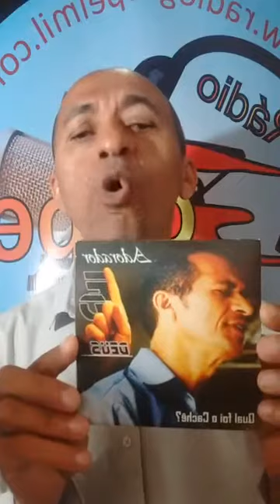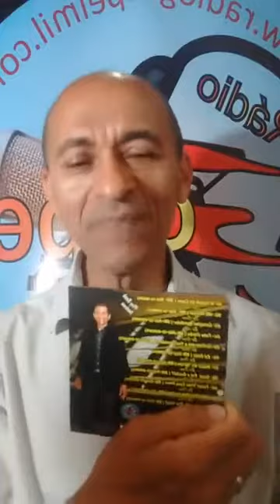CantorEd Deus Ed deus Qual o significado da Bíblia